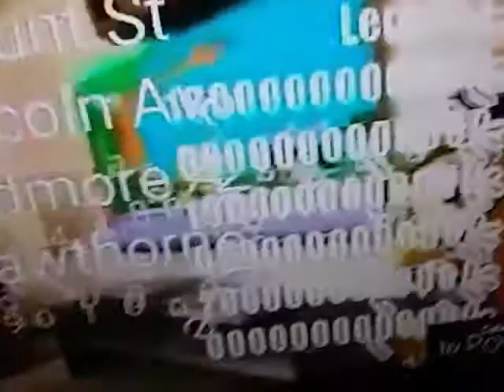Tr o berg